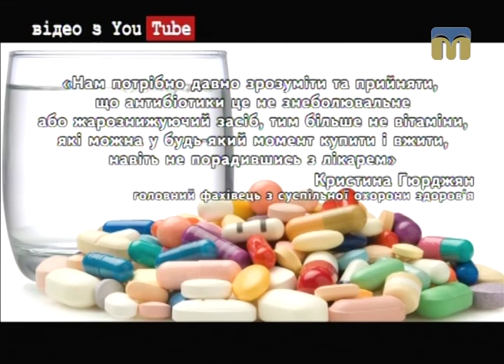Новий день. Тиждень правильного використання антибіотиків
Гостя студії: обласний пульмонолог Тетяна Василик.
Ведучі програми "Новий день": Тетяна Курочкіна, Інна Савіцька.